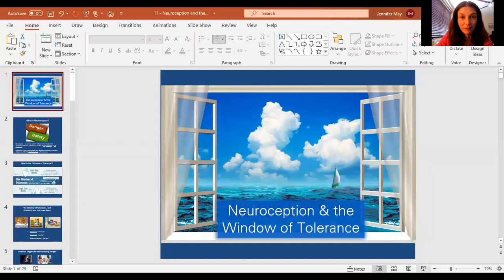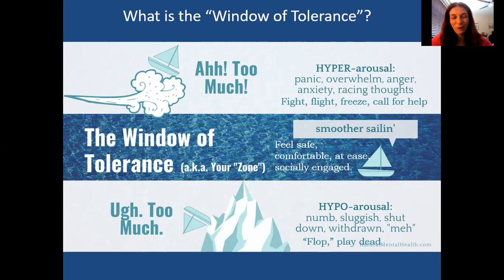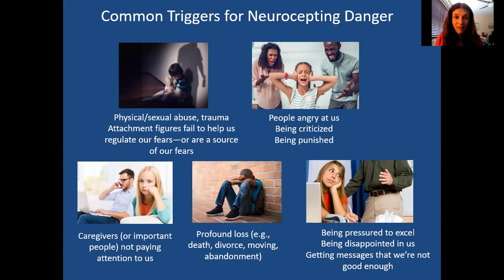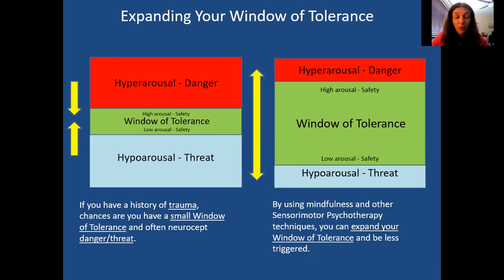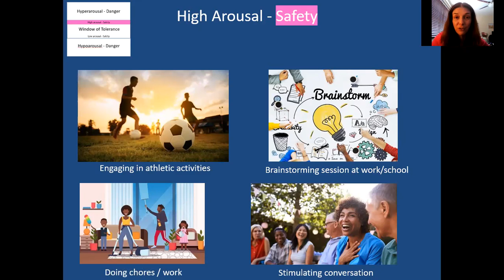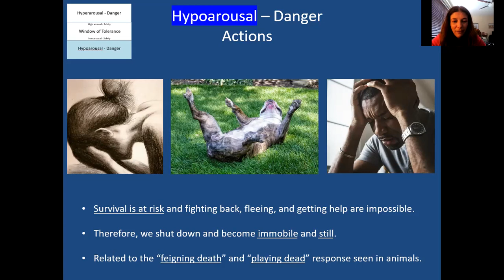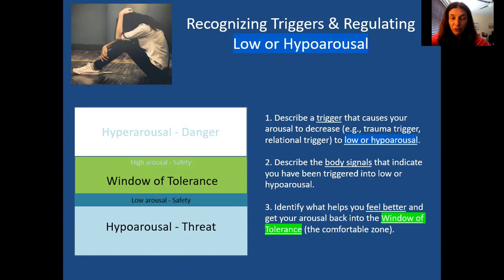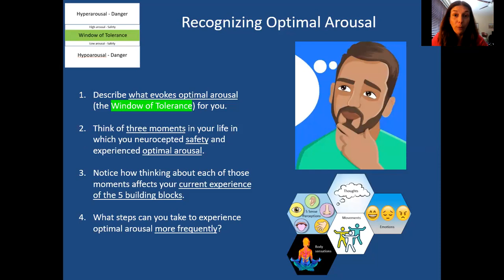11 - SP - Neuroception and the Window of Tolerance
Neuroception is our nervous system's ability to automatically determine whether our environment is dangerous, safe, or neutral.  It then tells our body what type of arousal will best help us to survive and adapt in that situation. We can be in hyperarousal - danger, high arousal - safety, low arousal - safety, or hypoarousal - danger.  In between is our optimal level of arousal called the Window of Tolerance. If we have a history of trauma or attachment difficulties, we might have "false alarms" where we neurocept danger when a situation is not currently dangerous, and our Window of Tolerance might be small.

In this Sensorimotor Psychotherapy video, Dr. May will describe these concepts in more detail so that we can get better at recognizing when we are in each state.  This is a first step toward learning how to "widen" our Window of Tolerance so that we feel safe and comfortable more of the time.

*All videos to the sensorimotor psychotherapy (SP) series can be found in the "Sensorimotor Psychotherapy Skills and Exercises" playlist

**In addition to SP, this channel contains videos of ALL the Dialectical Behavior Therapy (DBT) skills, Radically Open DBT skills, Developmental Trauma Adaptive Survival Styles and much more!

Key Reference: Ogden, P. & Fisher, J. (2015) Sensorimotor Psychotherapy: Interventions for Trauma and Attachment. New York, London: W.W. Norton & Company.